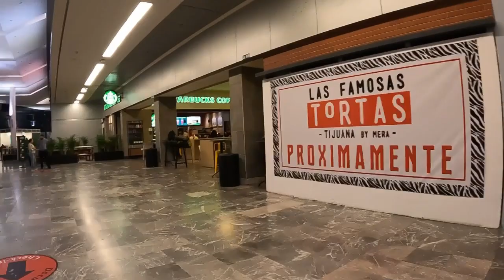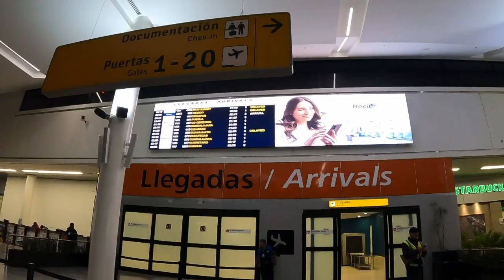Se regala prótesis a un joven que viajo✈️ desde Michoacán,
Por Facebook Conocimos Antonio Un Joven De 23 Años Fué Baleado por una bala perdida, quedando tirado en el piso desangrándose por qué la bala le dio en su pierna Izquierda perdiéndola por más que se la quisieron salvar, tiene 2 niños quien tiene q sacar adelante les comento por si quisieran Apoyarlo este es su tel: El equipo de Eagler Pesca Y Aventuras le Donó La Prótesis haciendo Realidad Su Sueño de volver a Caminar sin Muletas Gracias A jehová Diosito Se Hizo posible 🙏🏻 LIKE